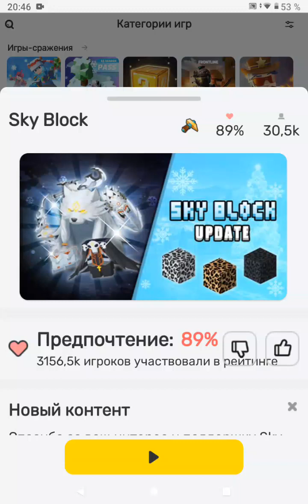Играю в Скай Блок.